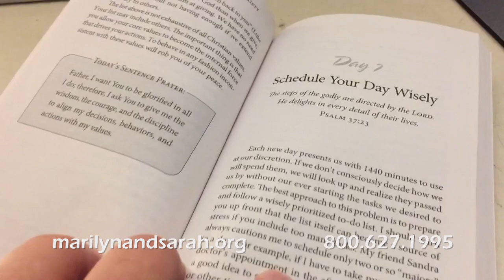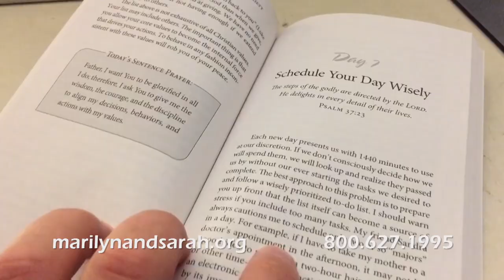30 Days to Taming Worry and Anxiety with Deborah Pegues - Part 1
Special guest Deborah Pegues talks about how you can have peace of mind. Take the first step in winning your battle over worry and anxiety.